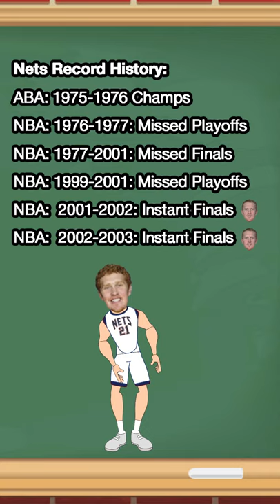THE GOAT: Brian Scalabrine's Career in 30 seconds. (NBA Quick History)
The GOAT, The White Mamba: Brian Scalabrine is easily the best player to ever step on an NBA court while playing for the Nets, Celtics, and Bulls. This is his career in 30 seconds.

Which Version of Derrick Rose is the Best? Ranking Every Version of Derrick Rose from Worst to Best

If LeBron James was in the WNBA, how good would he be? (NBA vs WNBA comparison)

The Best Point Guard at Every Height! (NBA Height Comparison Animation) Today we rank the best NBA Point Guards from shortest to tallest, by Rebound Rewind!

Sources:
NBA Songs featured in this video: Little G Fresh: